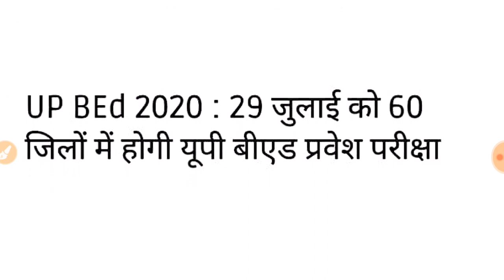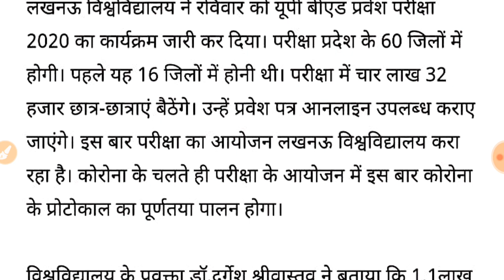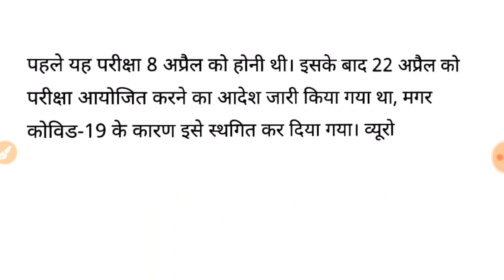B.ED ENTRANCE EXAM DATE 2020|B.ED ENTRANCE EXAM DATE 2020 UP|B.ED एंट्रेंस एग्जाम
HELLO ASPIRANTS,

 B.ED ENTRANCE EXAM DATE 2020|B.ED ENTRANCE EXAM DATE 2020 UP|B.ED एंट्रेंस एग्जाम| KE VIDEO MEIN B.ED ENTRANCE EXAM KAB HOGA KI PURI JANKARI AAPKO DEKHNE KO MILEGI VIDEO PURA WATCH KIJIEGA AUR CHANNEL KO SUBSCRIBE KIYE BINA MAT JAIEGA

UPSI,UPP,UPSSSC,NTPC,SSC(10+2),SSC(MTS),UPTET etc.